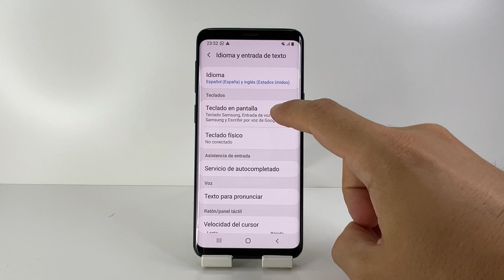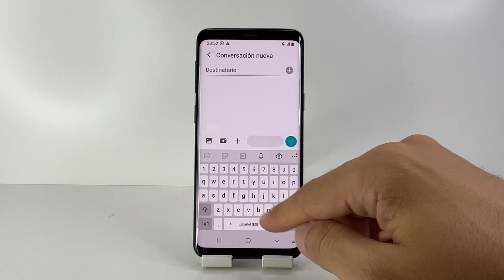COMO TRADUCIR EL TECLADO EN SAMSUNG GALAXY S9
En este VIDEO TUTORIAL TE ENSEÑARE COMO TRADUCIR EL TECLADO EN SAMSUNG GALAXY S9.

Mis TUTORIALES son muy RAPIDOS y te los enseñare SIN PERDER EL TIEMPO así que quédate para que APRENDAS COMO TRADUCIR EL TECLADO EN SAMSUNG GALAXY S9.

Espero que este TUTORIAL de COMO TRADUCIR EL TECLADO EN SAMSUNG GALAXY S9 te HAYA SERVIDO. Si te sirvió.. te agradecería MUCHO que me dejases un gran LIKE.